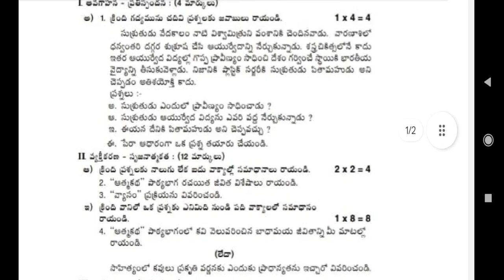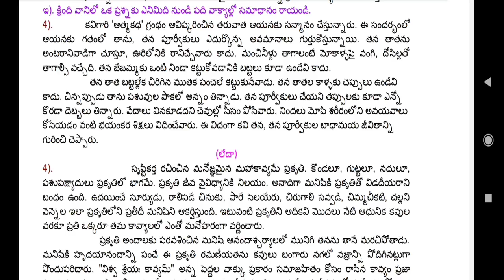9th class fa2 telugu question paper with answers 2023 - 2024